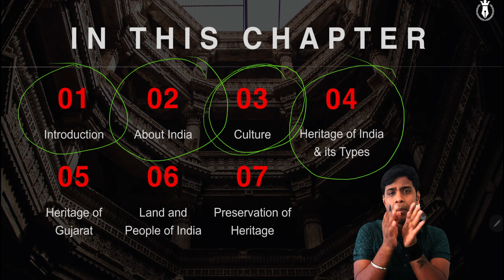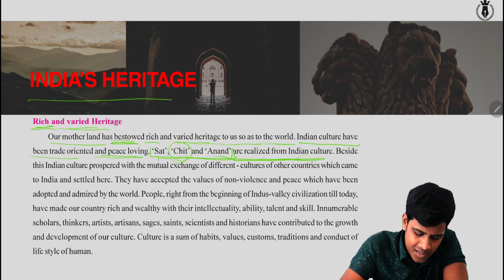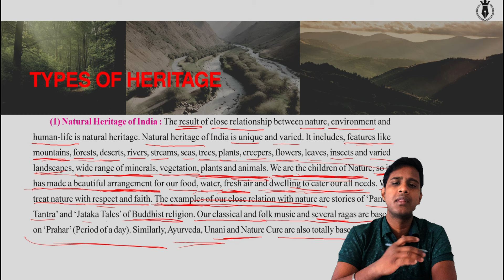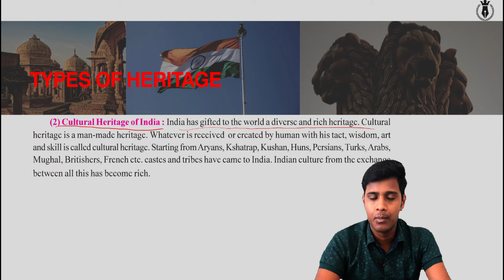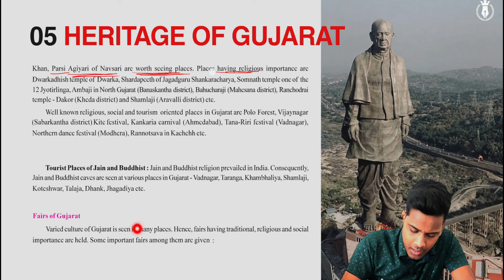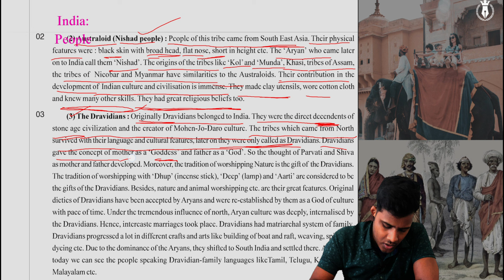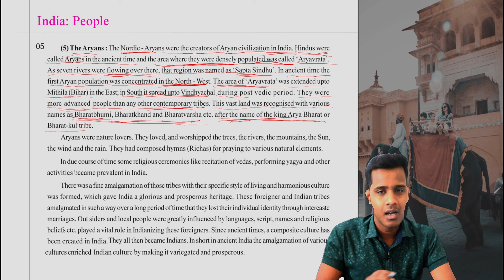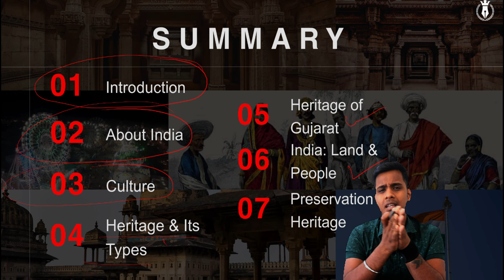The Heritage Of India | GSEB Class 10 Social Science | One-Shot Revision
📚 Unleash the magic of explanation with our Engaging Summary Explanation of The Heritage Of India | GSEB Class 10 Social Science | One-Shot Revision

GSEB Class 10 Social Science Chapter 01: The Heritage Of India One -Shot Explanation

🎓 Key Highlights
GSEB Class 10 SS Chapter 1 : The Heritage Of India | One -Shot Explanation

0:00 Welcome To Gurukul
1:05 Chapter Insights
3:45 Explanation
72:00 Chapter Summary
73:30 Thanks For This Session

🌐Learning Modules
[Link To TEXTBOOK SOLUTIONS, IMPORTANT QUESTIONS & PYQs]:

🌈 Why We?
Our engaging video lectures is blend of Abhay Sir's explanation, researched content, and designed powerfully to teach and prepare the chapter at the most-depth which is more than enough for boards.